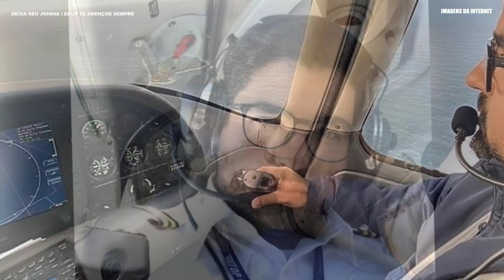INFELIZMETE MORREU EM QUEDA DE AVIÃO ELE NÃO RESISTIU.NOTICIA CANTOR SERTANEJO EDUARDO COSTA